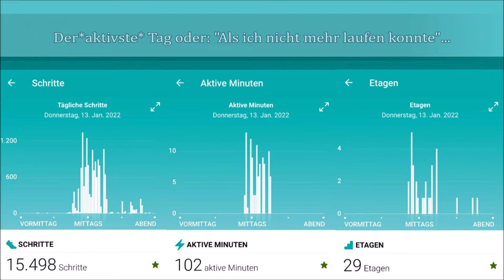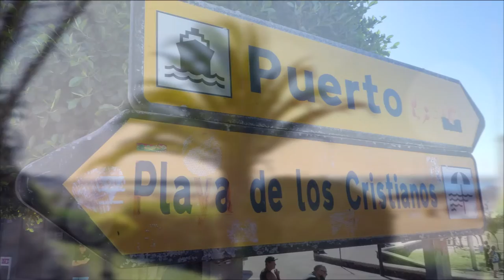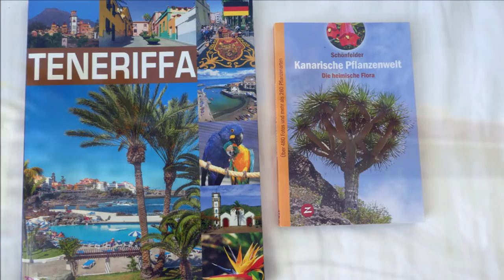Mit Maria unterwegs: *Meilenweit* auf Teneriffa... 11,14 km!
Virtuelles Reisetagebuch vom 13. Januar 2022